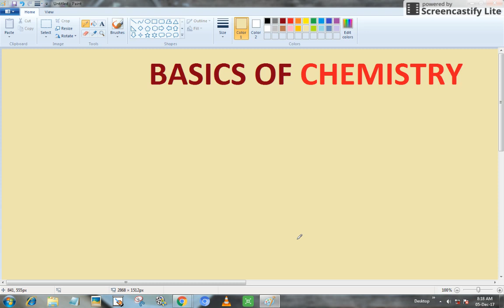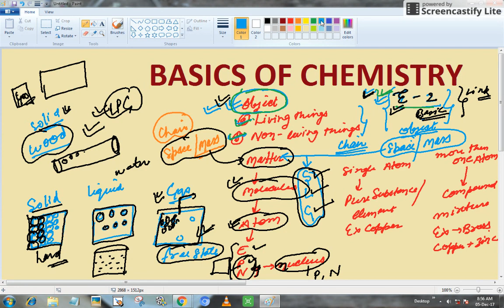WHAT DOES DENSITY MEAN ??????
Electrostatics !! Mot Important concept !